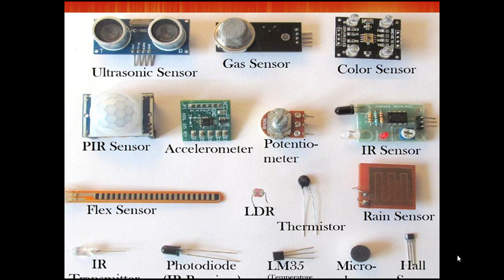PRODUCT DEVELOPMENT AND INNOVATION USING EMBEDDED SYSTEM (WEBINAR-3)